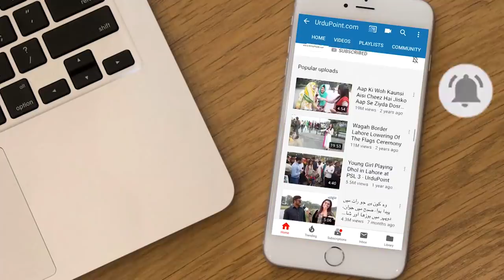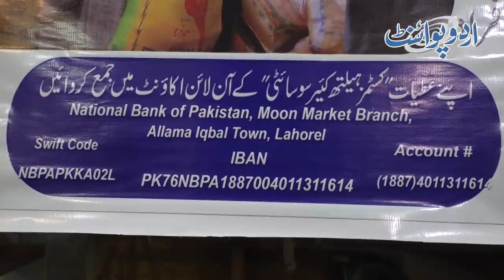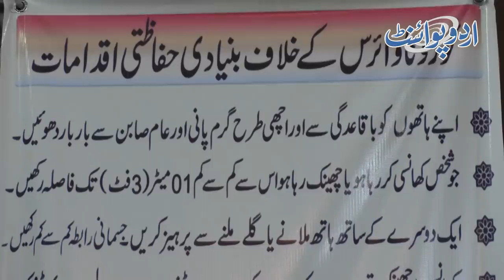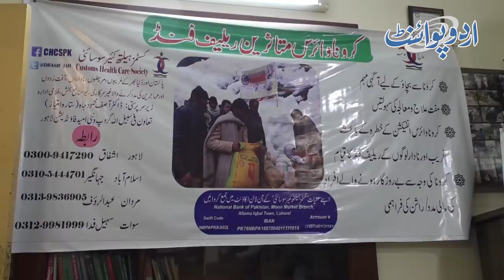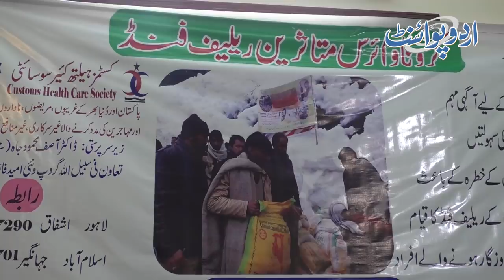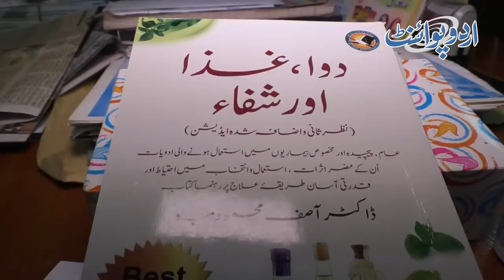Pakistani Doctor Ne Behtreen Syrup Taiyar Kar Liya - Dr Asif Mahmood Jah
Dr Asif Mahmood Jah ne Pakistani awam or dunia ke lie in halaat se bachne ke lie behtreen syrup tayar kar lia hai. Dr Asif Mahmood Jah ka kehna tha ke ye syrup saans ki rawani or aise buhat se problem se bachne ke lie behtreen hai. Farrukh Shahbaz Warriach ne Dr Asif Mahmood Jah ka interview karte hue unse syrup ke andar mojood chezain bhe pochi jin me haldi, honey, olive oil shamil hai or unhe banane ka tarika bhe jaana.